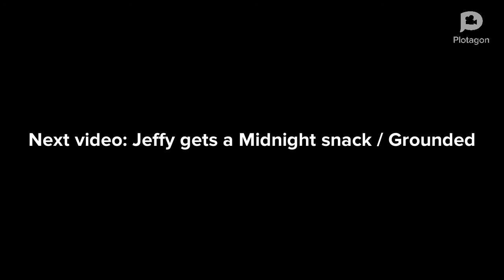The Candy Salesmen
How to get the money